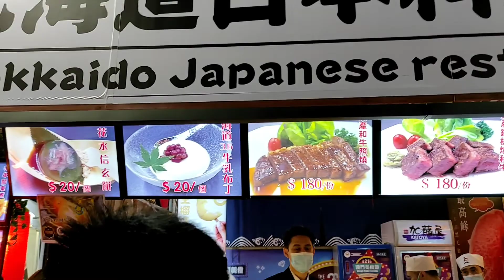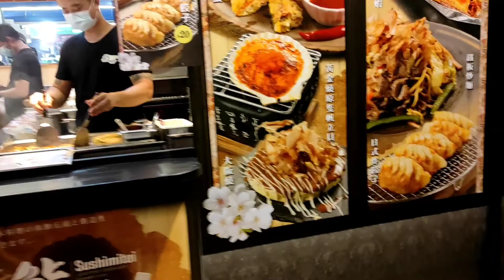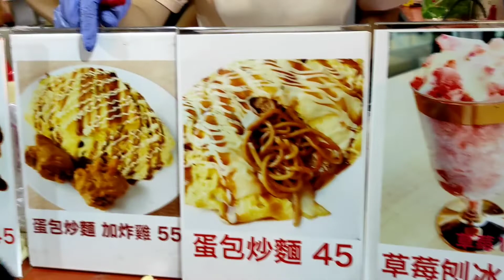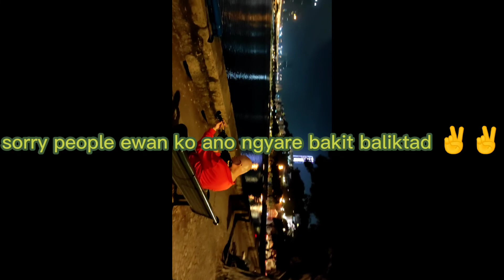part 3 MACAU food fest 🥰🥰🥰 enjoy watching people 🙏🙏🙏😇😇😇